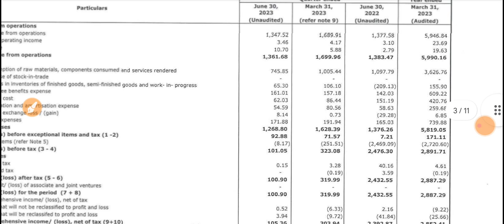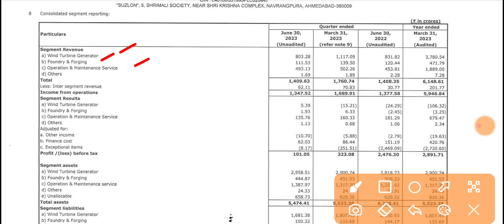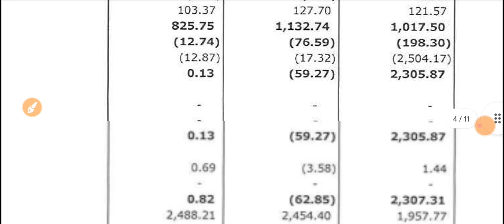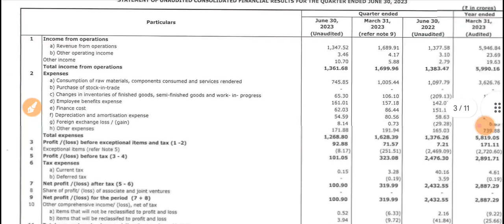Suzlon Energy Q1 Results 2023 🔴 Suzlon Energy Results Today 🔴Suzlon Energy Latest News 🔴Suzlon Share